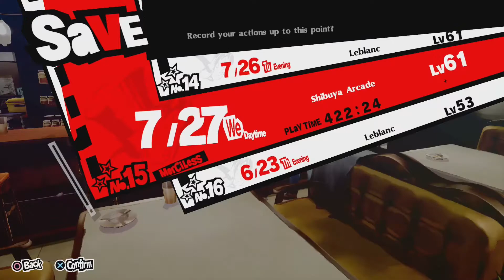(Fast Forward) Making A Optimized Jazz Club Guide [New Game Plus] {7/19 - 30}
I hope you enjoyed the video! Have a great day!

Timestamps -
NA

Guides i used!